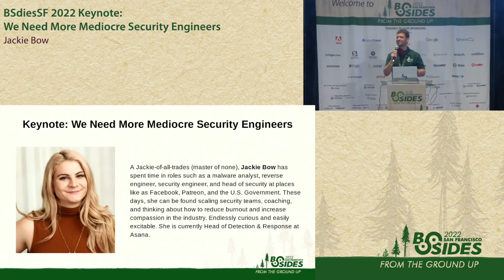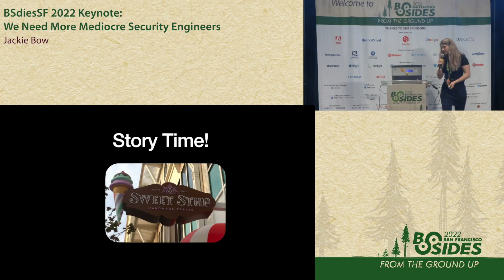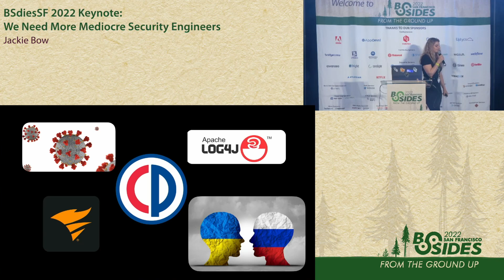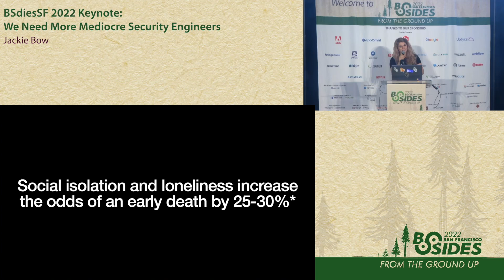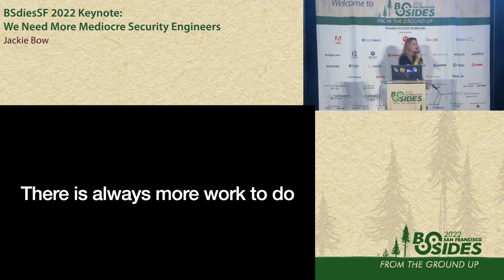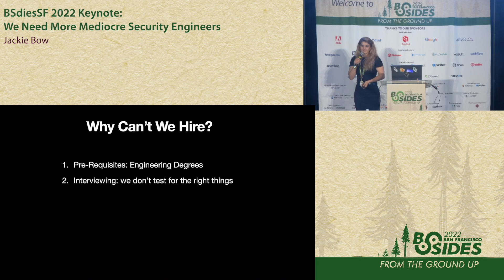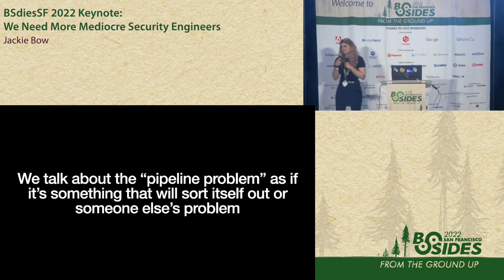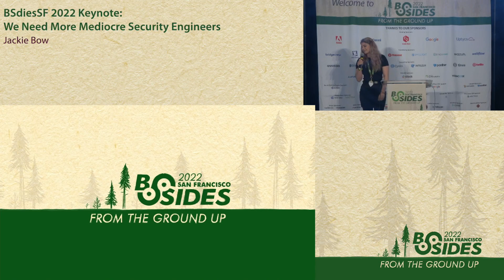BSidesSF 2022 - Keynote: We Need More Mediocre Security Engineers (Jackie Bow)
Jackie Bow - Keynote: We Need More Mediocre Security Engineers

The field of information security remains one of the most isolated - and at times, elitist - bastions in tech. We self-impose the highest cost of entry - be extraordinary or get out. Year over year the demand for security expertise and employees only increases, but our numbers don’t grow to match, and we’re burning out. It’s time to rethink how we talk about what we do, and how we invite others to join our ranks - and convince them to stay.